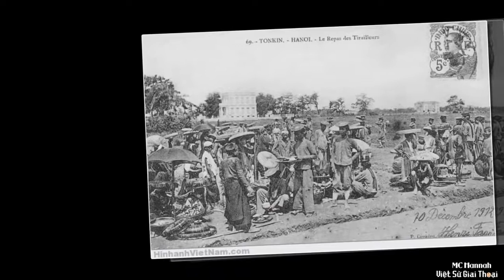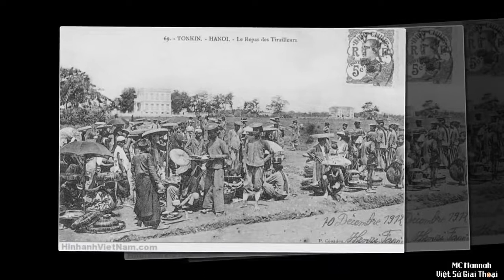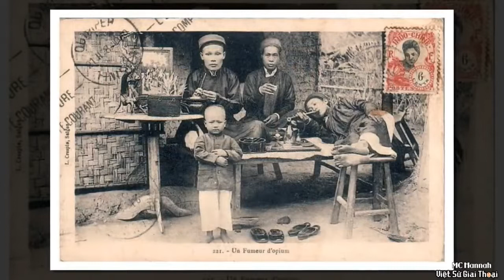80 Năm Thực Dân Pháp Đô Hộ Việt Nam – Khai Sáng Văn Minh Hay Thụt Lùi Đất Nước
Nguồn: Việt Sử Giai Thoại
❤ Video hoàn toàn mang mục đích truyền tải thông điệp không mang mục đích thương mại.